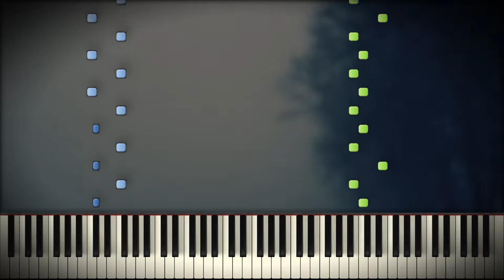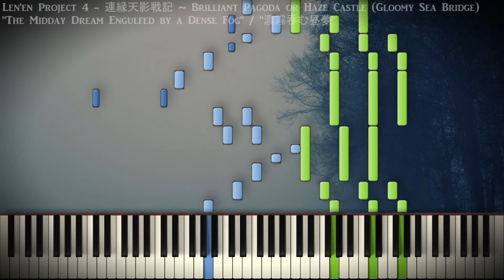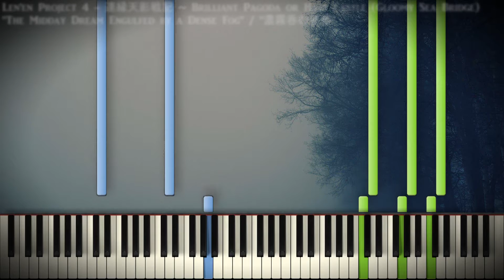[Piano Cover] Len'en 4 - "The Midday Dream Engulfed by a Dense Fog"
"The Midday Dream Engulfed by a Dense Fog" / "濃霧呑む昼夢"
Len'en Project 4 - 連縁天影戦記 ~ Brilliant Pagoda or Haze Castle (Gloomy Sea Bridge Theme) // JynX
Arrangement by BusiedGem

A strange stage 4 theme, but stage 4 themes are usually eh in the Len'en series. Still quite neat, tho~ I hope you like it!

Piano Used: Edirol SD-90 Solo 001 St.Piano 1